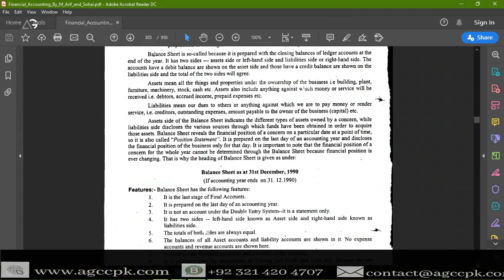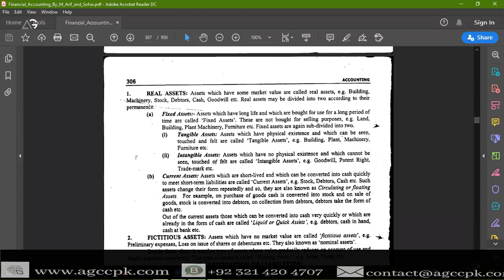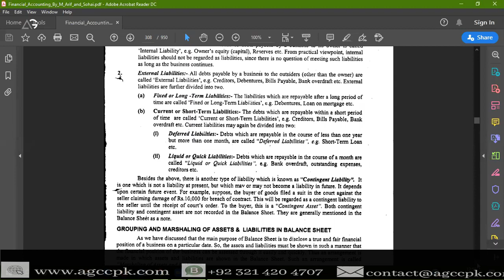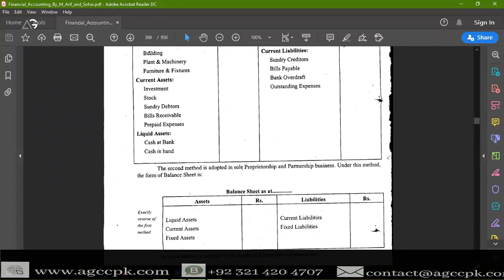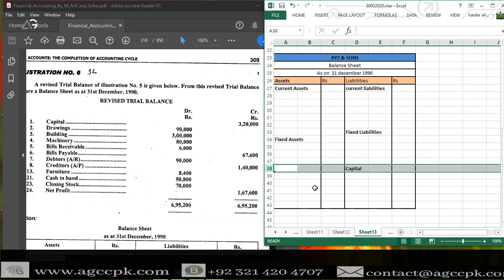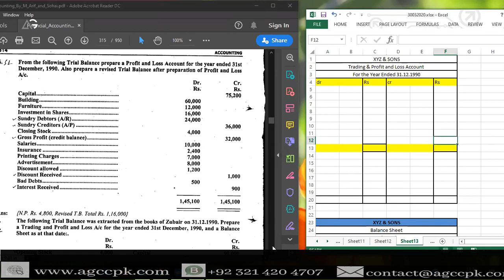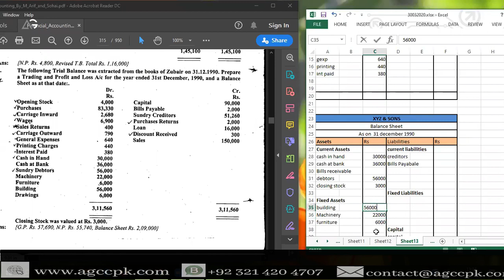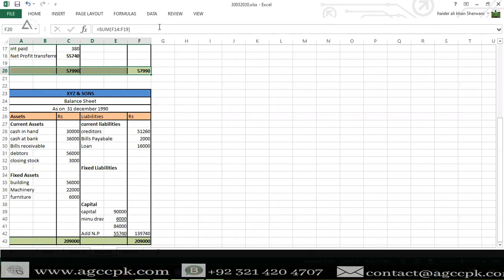How to Prepare a Balance Sheet - Financial Statements Tutorial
Description: In this tutorial, we will learn how to prepare a balance sheet, which is an important financial statement used to understand a company's financial position. We will cover the basic components of a balance sheet and the steps involved in creating one. Follow along with this easy-to-understand guide and gain a deeper understanding of financial statements.

Courtesy: Mr. Haider Ali Khan